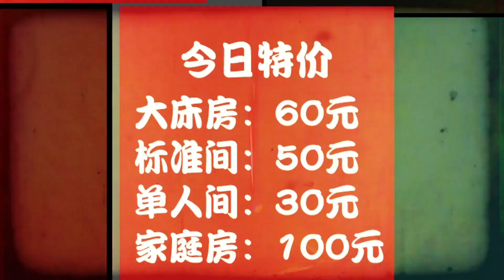大学时诡异的开房经历！